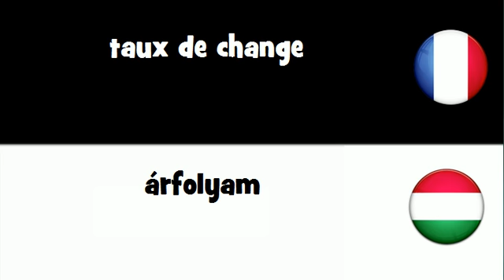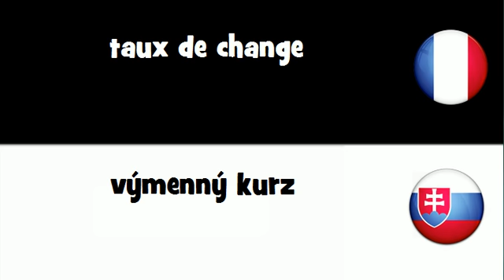VOCABULAIRE EN 20 LANGUES = taux de change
frenchwithvincent VOCABULAIRE EN 20 LANGUES = taux de change